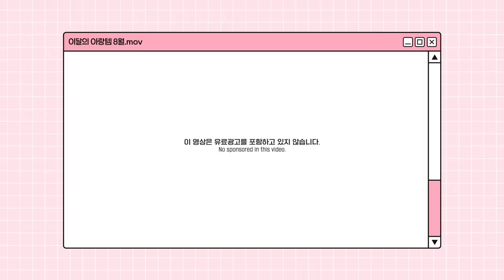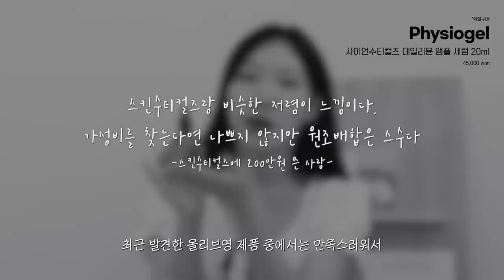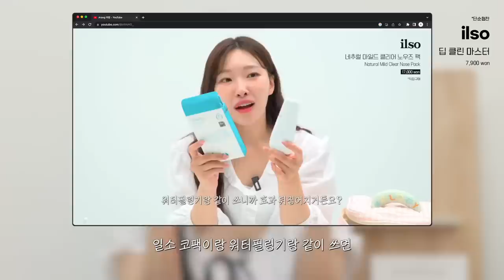cc) 이번달 찐템가득 쇼핑아이템!!!💸20만원저렴한헤드셋ㅣ불리향수리얼리뷰ㅣ섀도우팔레트추천ㅣ괄사정착템💖이달의아랑템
00:00 프리뷰
00:40 8월 이달의 아랑템 시작💖
01:01 출시하자마자 벌써 3통 비운 쿠션
04:07 스킨수티컬즈 저렴이 갓성비 굿!
05:10 VT 리들샷
07:55 일소 코팩 짝꿍템
08:50 불리 품절대란템
11:04 만족도 최상! 웨메 NEW 틴트&팔레트
13:30 알뜰한 소비? 소니 노이즈 캔슬링 헤드폰
15:21 8월 이달의 아랑템 끝💖

[직접구매]
오휘 / OHUI
얼티밋 핏 톤업 진 쿠션 / 01호 핑크베이지
Ultimate Fit Tone up Jean Cusion
60,000원

르마하 / LEMAHA
반지괄사 / Ring Gua Sha
48,000원

[직접구매]
피지오겔 / Physiogel
사이언수티컬즈 데일리뮨 앰플 세럼 20ml / Scienceuticals Dailimune Ampoule Serum
45,000원

[직접구매]
32,000원

[직접구매]
43,000원

[직접구매]
58,000원

일소 / ilso
딥 클린 마스터 / Deep Clean Master
7,900원

[직접구매]
불리1803 / Buly1803
오 트리쁠 향수 이리 드 말트 / EAU TRIPLE IRIS DE MALTE
230,000원

워터 블러링 픽싱 틴트 09 레드 체크 아웃 / Water Blurring Fixing Tint 09 Red Check Out
16,000원

워터 블러링 픽싱 틴트 10 뮤티드 아콘 / Water Blurring Fixing Tint 10 Muted Acorn
16,000원

[직접구매]
소프트 블러링 아이팔레트 11 런던 브라운 블러링 / Soft Blurring Eye Palette 11 London Brown Blurring
34,000원

[직접구매]
소니 / SONY
WH-1000XM5 무선 노이즈 캔슬링 헤드폰
499,000원